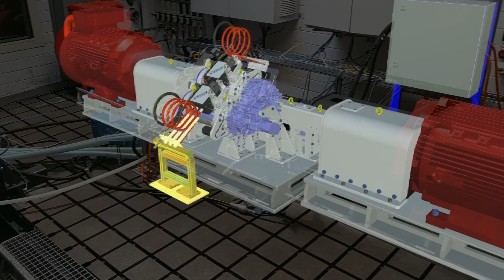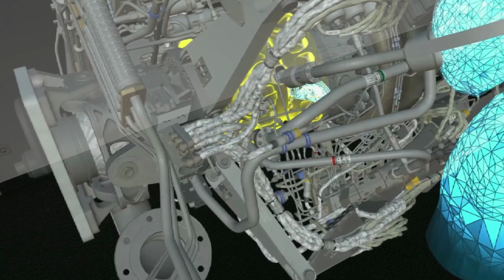AR in Engineering: Essential Advantages | Hololight Space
Tackle development problems with AR engineering solutions and advantages for enterprises.

Chapter
00:00 Intro
00:05 Challenges
00:19 Spatial Understanding
00:38 Collaboration
01:03 AR Training
01:18 Outro